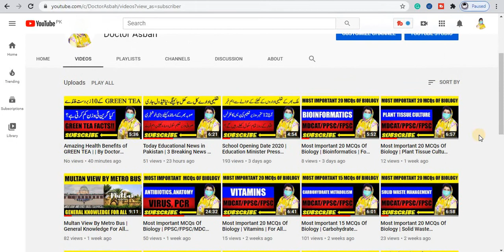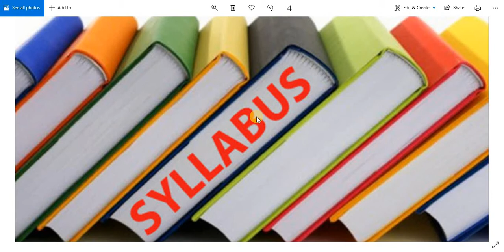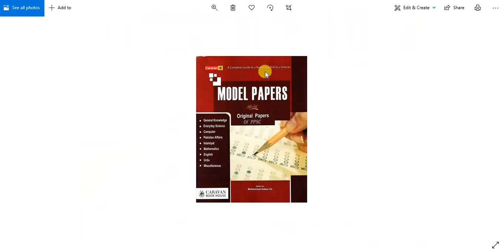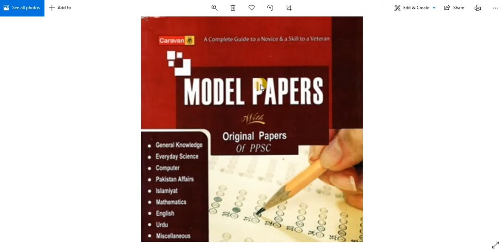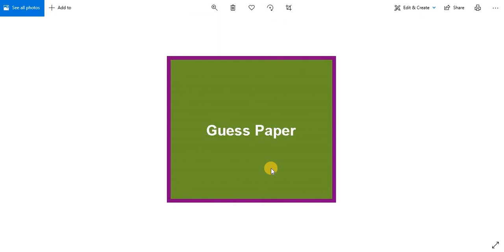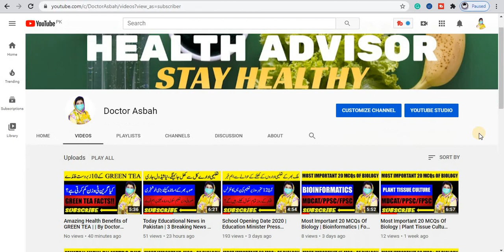10 Tips For Preparation Of Lecturer Test | PPSC Lecturer Jobs 2020 | By Doctor Asbah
Hi...!
I am Doctor Asbah CH.
You Can Easily Access To Daily Health Updates in All Over The World. I'll Update About Health Daily.
About This Video-|⬇️
10 Tips For Preparation Of Lecturer Test | PPSC Lecturer Jobs 2020 | By Doctor Asbah

👉 A Healthy Body Has a Healthy Mind.
👉 The First Wealth is Health.
👉 Three Things in Life – Your Health, Your Mission & The People You Love.
👉 Happiness is The Highest Form Of Health.
👉 Good Health And Good Sense Are Two Of Life’s Greatest Blessings.

Stay With Us, Stay Healthy (In-Sha-Allah)❤️